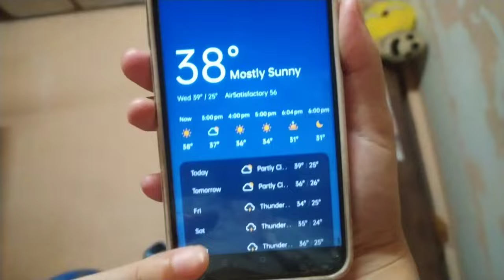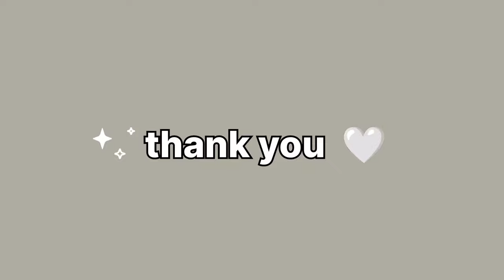Spicy Ramen challenge with my friend🥵 (buldak 2x) | with punishment 🥲| making homemade cake🥧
Spicy Ramen challenge with my friend🥵 (buldak 2x) | with punishment 🥲
making homemade cake🥧